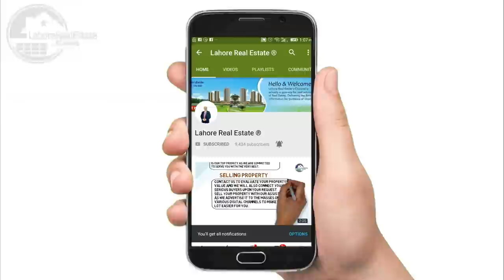Sui Gas Society Lahore Latest Development Updates by Lahore Real Estate March 2019